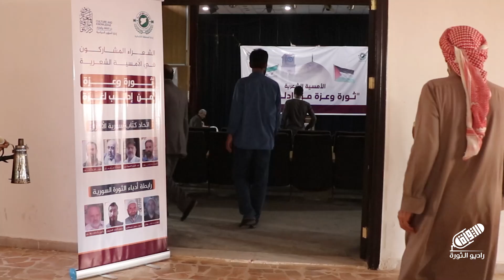أمسية شعرية بعنوان ثورة عزة من إدلب لـ ـغـ.ـزة | تغطية ميدانية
رابط حساباتنا على وسائل التواصل